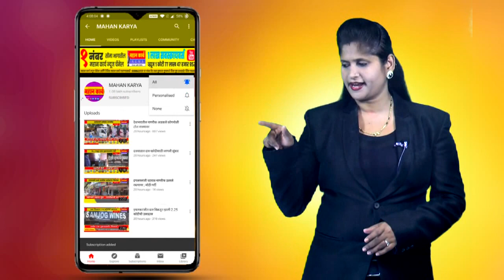स्वरतरंगची कलाकारांना साथ, कोरोना काळात जीवनावश्यक वस्तूचे वाटप